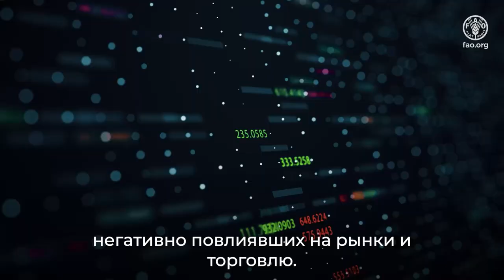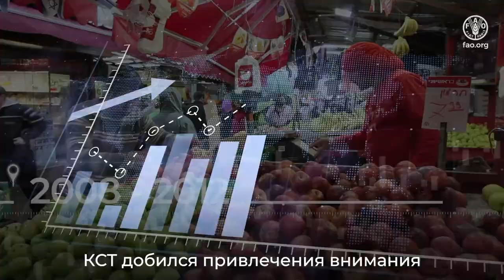КСТ@75 Комитет по проблемам сырьевых товаров (КСТ) 75-я сессия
Созданный более 70 лет назад Комитет по проблемам сырьевых товаров (КСТ) является старейшим техническим комитетом ФАО.
КСТ ведёт мониторинг сырьевых рынков по всему миру, способствуя повышению прозрачности и эффективности торговли, и обеспечению продовольственной безопасности.
Данная деятельность осуществляется в рамках программы устойчивого развития 2030, важными целями которой являются искоренение голода и развитие устойчивого сельского хозяйства.